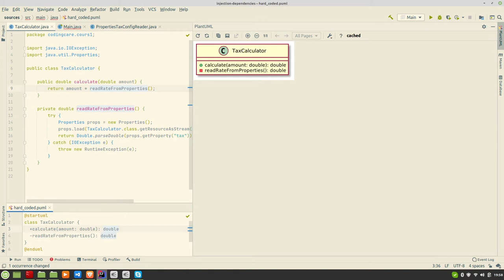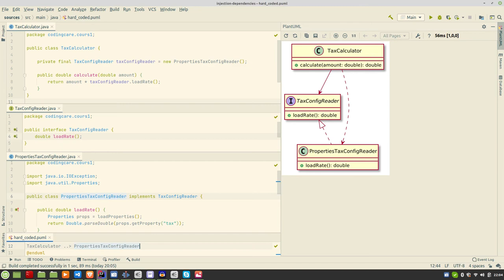Techno #1 - L'injection de dépendances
Dans cette courte vidéo, j'explique le principe de base de l'injection de dépendances avec un exemple en Java.

Bon visionnage